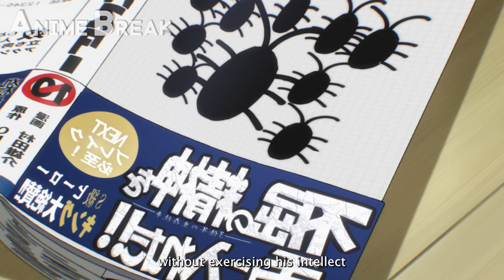Saitama Despite Being Bullied for His Baldness, He Still Became an SS Rank Officer!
★ About Anime - The unimpressive Saitama has a rather unusual pastime: playing the hero. Saitama diligently trained for three years, losing all of his hair in the process, in order to realize his childhood dream. Saitama can now defeat any foe with a single punch thanks to his increased strength. Saitama, however, has encountered an unexpected issue as a result of no one being able to match his strength: he is no longer able to experience the excitement of combat and has grown quite bored.

When Genos, a 19-year-old cyborg, first sees Saitama, he is immediately captivated by his strength and asks to be his disciple. Genos suggests that the two become members of the Hero Association so that they can be certified as heroes and be honored for their contributions to society. Saitama agrees right away, shocked that nobody recognizes him. Saitama sets out on a new journey as a member of the Hero Association to relive the thrill of battle. Along the way, he meets new allies and faces new adversaries.

★ Anime Name - One Punch Man